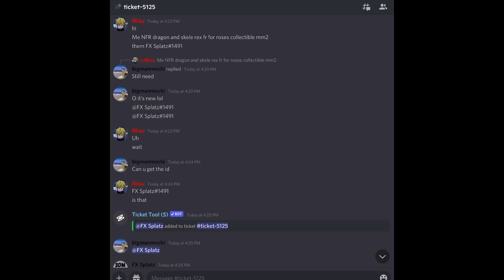Middleman Proof 104